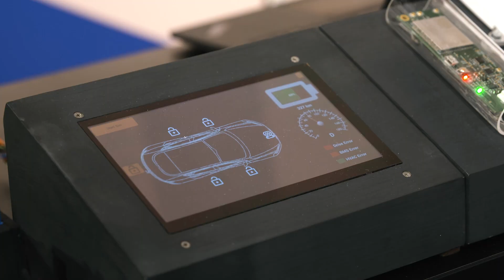Cenex Interview - Rob Potter